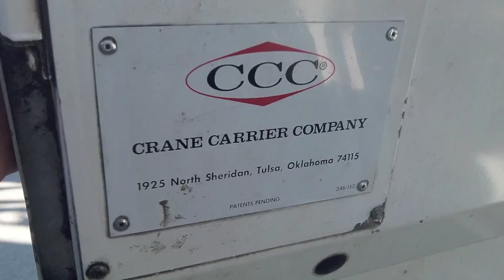1997 CCC LET/Wayne Royal GT Rear-Load Garbage Truck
Definitely my favorite truck out of the fleet; it has a violent claw tipper and sounds pretty nice while driving and during packing cycles.

I was happy to be able to film this since there is very limited footage of these trucks on here. And since Wayne is now only making these upon request they're not getting any more popular. A very unique truck as well; the way that the D-rubbers are mounted on the sides of the hopper instead of at the top of the hopper is pretty interesting, and they way the tailgate is extended outward a little more than usual lets this truck handle much more material at once.

Thanks to the crew, they were even nice enough to let me take pictures inside of the cab. I hope to return sometime to see them collecting trash and green waste.